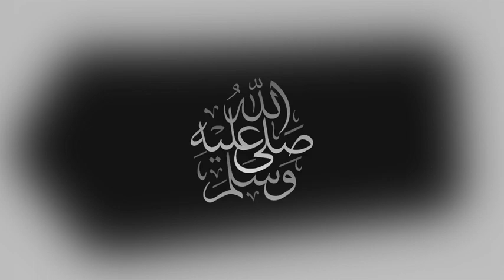Man City vs Fulham Live Stream FA Cup Football Match Today Watch Manchester City Streaming Now Vivo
Man City vs Fulham Live Stream FA Cup Football Match Today Watch Manchester City Streaming Now Vivo Man City vs Fulham Live stream EPL FA Cup 2022 live match today Fulham have the chance to test their resolve against the best team in the land this afternoon as they travel to Manchester City in the FA Cup fourth round. The Cottagers have been imperious in the second tier lately having lost just one of their last 17, but face a completely different kind of test in the reigning Premier League champions. Fulham lost 2-0 away and 3-0 at home to City last season as they were relegated by 11 points under Scott Parker. Pep Guardiola’s men have been very strong in the domestic cup competitions in recent years and the strength of their squad is so overwhelming that the Spaniard can change the majority of the line-up and the drop-off in performance levels will be minimal. Join this Channel HERE! man city vs fulham live stream watch along manchester city vs fulham live en Vivo man city vs fulham streaming man city vs fulham 2022 live match manchester city vs fulham live today man city vs fulham live stream fulham vs man city live stream man city live stream fulham fc live stream manchester city live stream fa cup live stream fulham live stream man city vs fulham watch along fa cup live streaming 00:00 man city vs fulham lineups 55:00 man city vs fulham highlights today mancityvsfulham facup facuplive fulhamvsmancity manchestercity mancity fulham mancityvsfulhamlive watchalong mancitywatchalong footballlive facup2022 livefootballonline MCIFUL mancityvsfulhamlivestream fulhamvsmancitylivestream mancitystream fulhamstream manchestercitystream fulhamlive man city vs fulham live,man city vs fulham live stream,man city vs fulham live streaming,fulham vs man city live stream,manchester city vs fulham live,man city vs fulham,man city vs fulham live match today,man city vs fulham live watch along,man city vs fulham,fulham live,man city live,man city live match today,fa cup live,fa cup live match today,live football match online today,man city,manchester city,fulham,fa cup,football live,